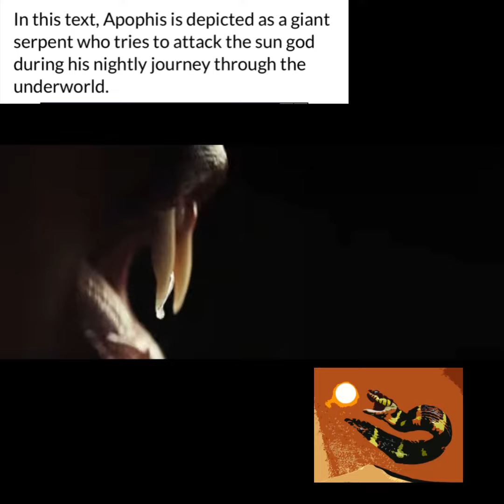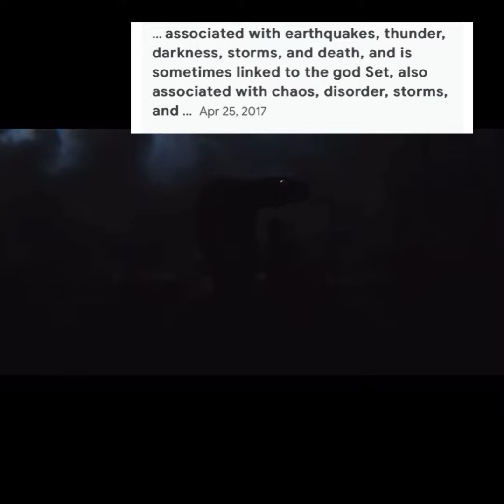Meg thee stallion ￼￼Cobra: My 2 cents